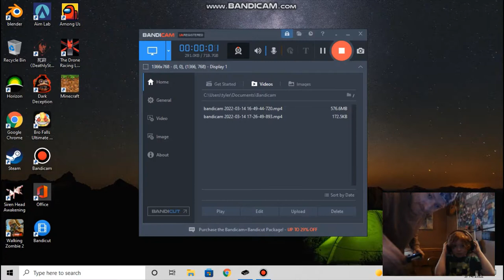SONIC ALL STARS RACING TRANSFORMED. BLAISE! KILLER GINGER TWINS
SONIC ALL STARS RACING TRANSFORMED! 2nd place!  Blaise winning as Amy Rose and playing as Tails. One of the KILLER GINGER TWINS. I'm not sure who is my favorite son is yet. Let me know which son you think should be my favorite in the comments.